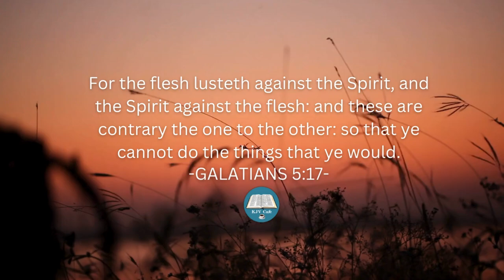For the flesh lusteth against the Spirit, and the Spirit against the flesh.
For the flesh lusteth against the Spirit, and the Spirit against the flesh: and these are contrary the one to the other: so that ye cannot do the things that ye would. -Galatians 5:15